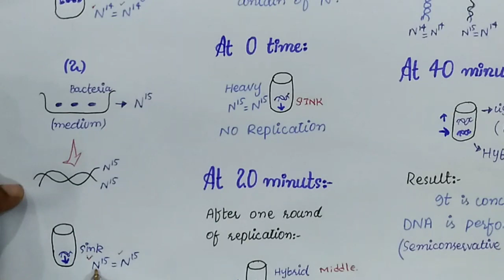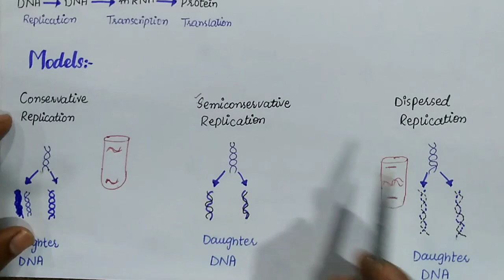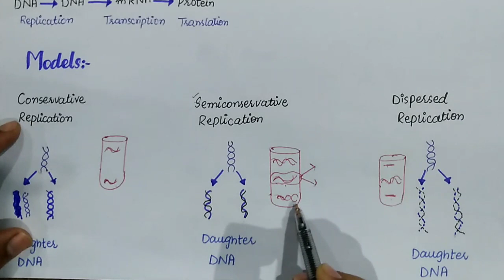Meselson and stahl experiment | Class 12 Biology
In This Video Lecture You Will Learn Basic Concept Of Meselson And Stahl Experiment
 The three hypothesis of DNA replication were evaluated by Mathew Meselson and
centrifugal forces generated by the ultracentrifuge caused the cesium ions to migrate
They dissolved the DNA in cesium chloride and then spun it at a very high speed in
toward the bottom of the centrifuge tube, creating a gradient of CsCl, and thus of
a medium containing heavy isotope of nitrogen, 15N, which became incorporated into
an ultra-centrifuge. DNA strands of different densities got separated. The enormous
density. Each DNA floats or sinks in the gradient until it reaches the position where its
to the N14 medium and collected the DNA at various intervals.
the bases of the bacterial DNA. After several generations, the DNA of these bacteria
than N14 strands, they migrate farther down the tubes to a denser region of the cesium
was denser than that of bacteria grown in a medium containing the lighter isotope of
nitrogen, N14. Meselson and Stahl then transferred the bacteria from the N15 medium
Franklin Stahl of the California Institute of Technology in 1958. They grew bacteria in
density exactly matches the density of cesium there. Because N15 strands are denser
chloride gradient.
The DNA collected immediately after the transfer, was all dense. However, after the
After the second round of replication, two density classes of DNA were observed one
Meselson and Stahl interpreted their results as follows: after the first round of replication. Thus, this experiment clearly confirmed the prediction of the Watson-Crick
bacteria completed their first round of DNA replication in the N 14 medium, the density
of their DNA had decreased to a value intermediate between N14- DNA and N15 - DNA.
molecule and one light strand. When this hybrid duplex replicated, it contributed one
intermediate and one equal to that of N14 - DNA.
each daughter DNA duplex was a hybrid possessing one of the heavy strands of parent
heavy strand to form another hybrid duplex and one light strand to form a light duplex
model that DNA replicates in a semi-conservative manner.

Social Link.